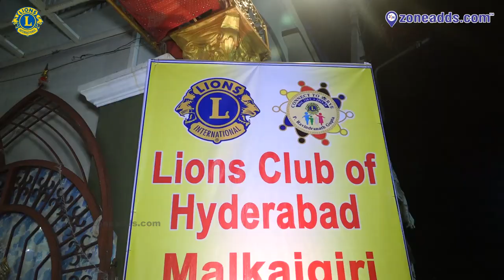Lions Club Of Hyd.Malkajgiri 320c | Club Office Bearers installation || zoneadds.com